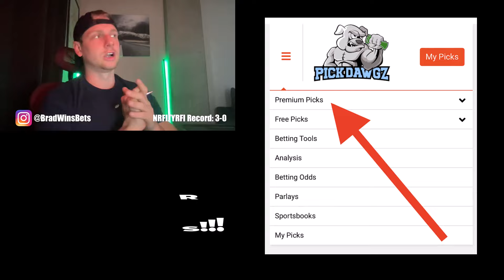Winning NRFI's Today Saturday 3/30/24 - MLB Predictions & Picks | Brad's NRFI's & YRFI's